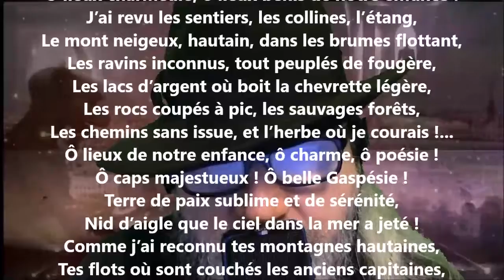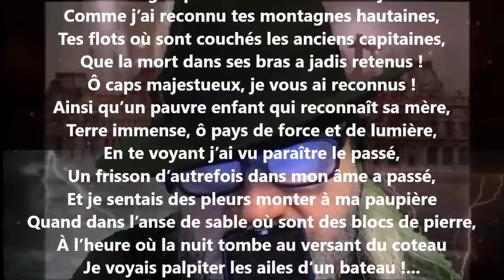Gaspésie - Blanche Lamontagne lu par Yvon Jean